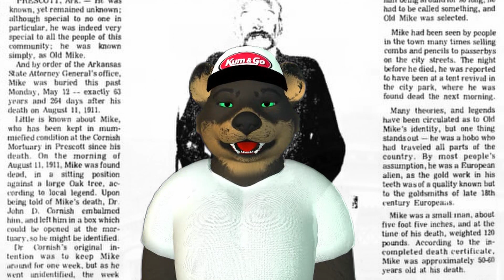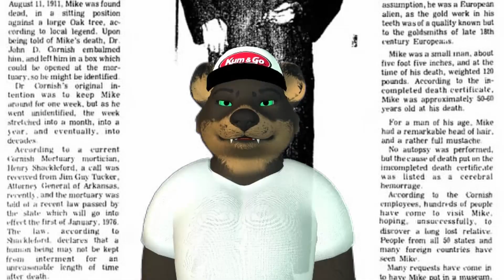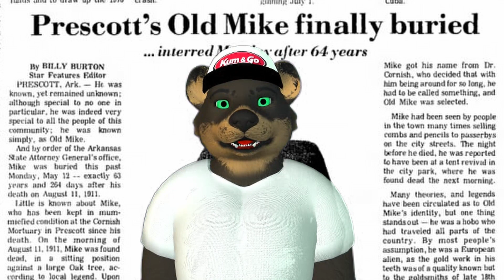The Story of Old Mike [Prescott, AR]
The sad but true story of a local corpse that was the talk of the town for over 60 years.